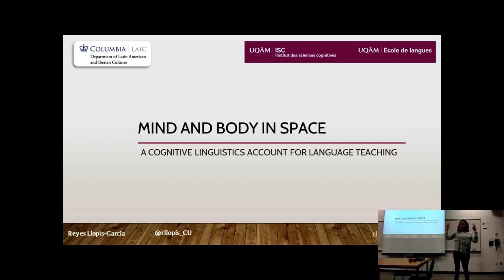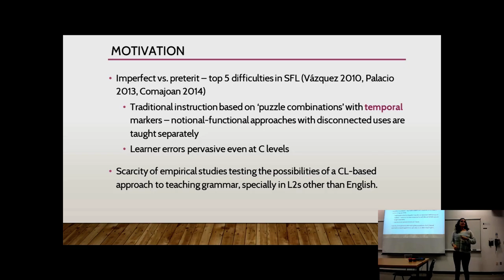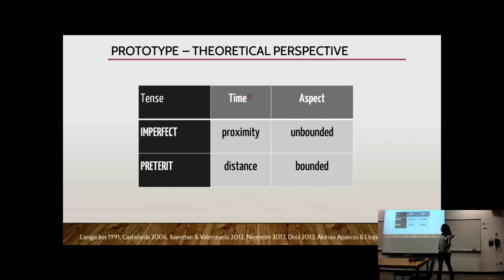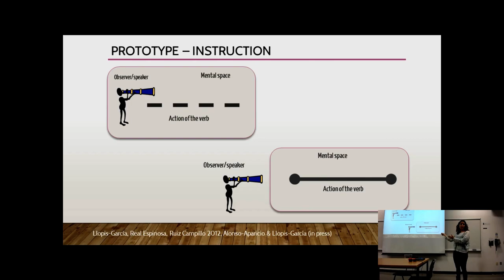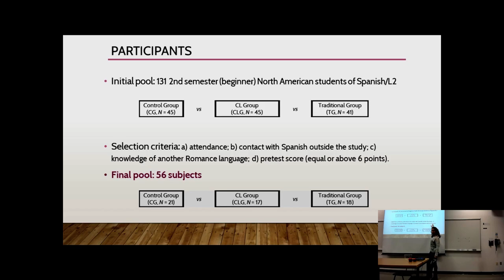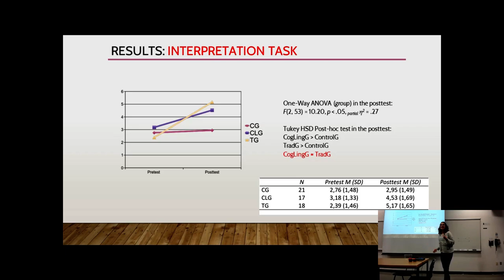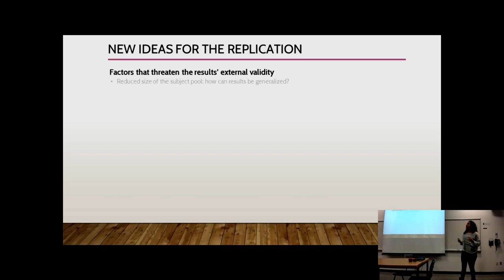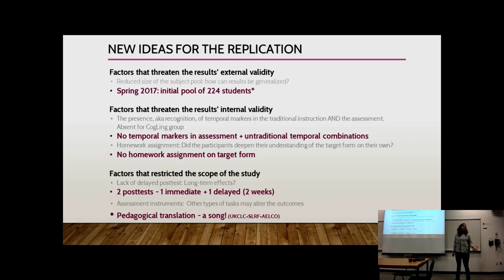2017 04 21 - Llopis Garcia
Mind and Body In Space
A cognitive linguistics account for language teaching